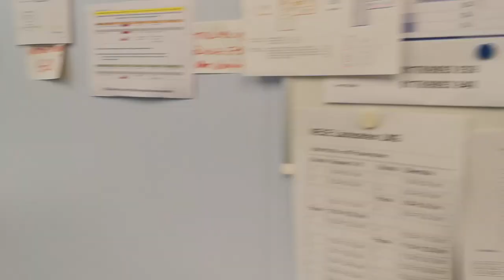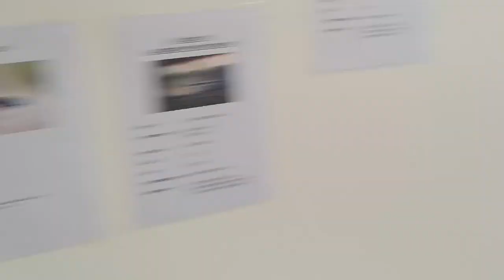Schulhausrundgang durch das Ludwig-Marum-Gymnasium - Tag der offenen Tür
In diesem Video führen wir euch, liebe Noch-nicht-FünftklässlerInnen, virtuell durch das Schulhaus des Ludwig-Marum-Gymnasiums. Ihr lernt die Fach- und Klassenräume kennen, trefft die Sekretärin und die Schulleiterin und wandert mit uns über den Schulhof und die Sportplätze. So wisst ihr bei eurem Start am LMG schon ungefähr, wo ihr was und wen finden könnt.

Moderation: Christian Kleppel, Felix Kramer
Kamera: Maximilian Hildebrandt
Schnitt: Felix Kramer